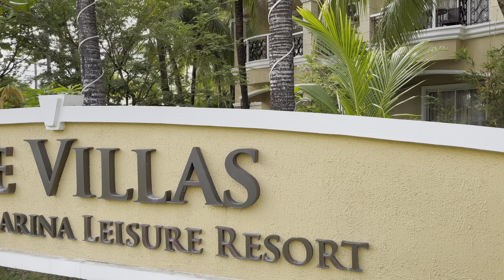SUBIC BAY Boardwalk Beach Walking Tour 2024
On this video, we visited Subic Bay Boardwalk. Come with us as we strolled along Waterfront Rd and along the beach!

CREDITS:
Title: Checkmate - Nathan Moore